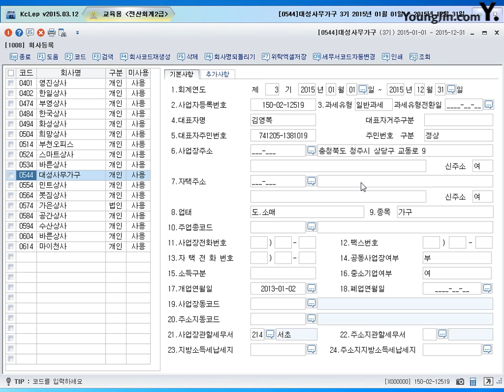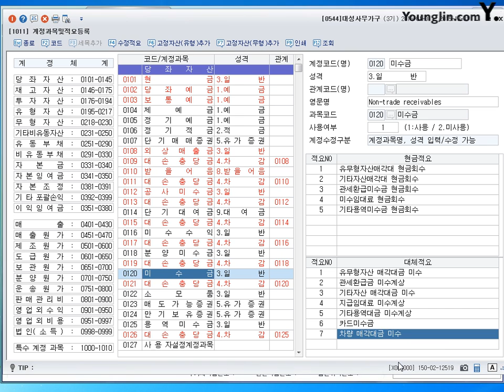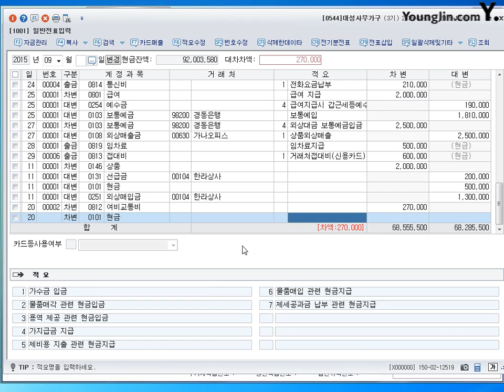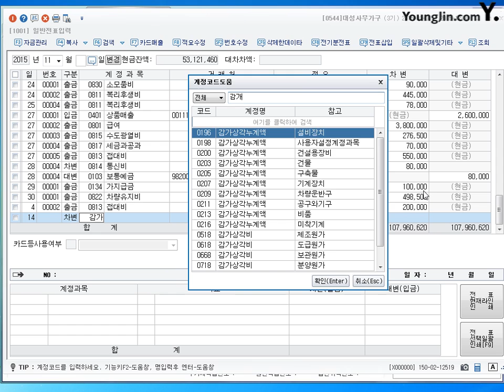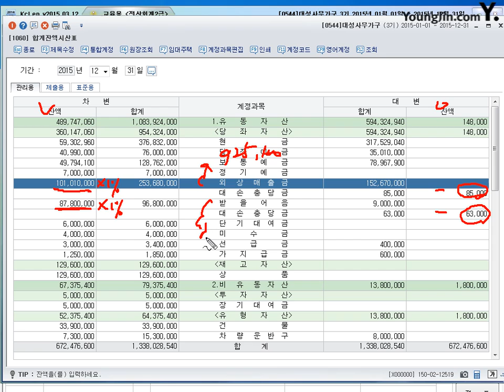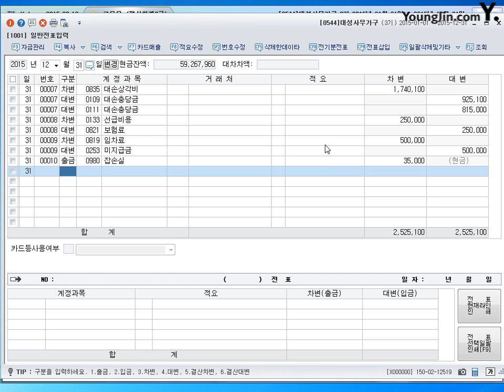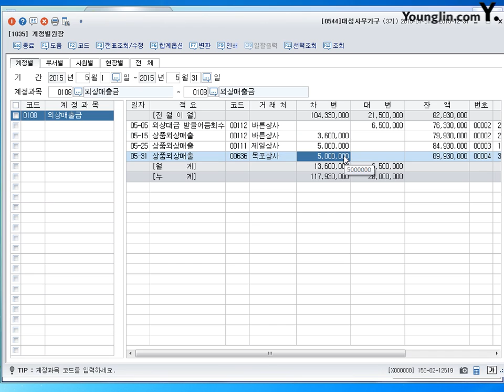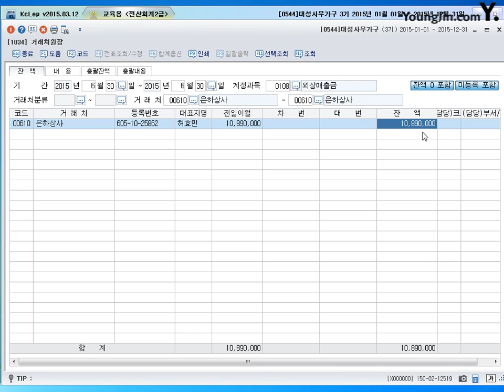제53강 2급 8회 실무